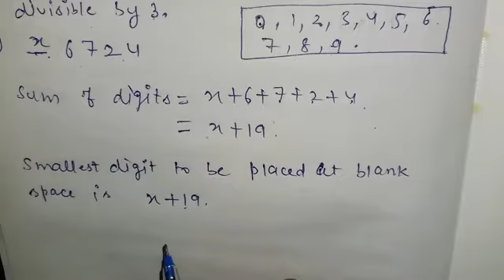CLASS 6TH | MATHS | CHAPTER 3 | EXERCISE 3.3 | QUESTIONS 5 AND 6